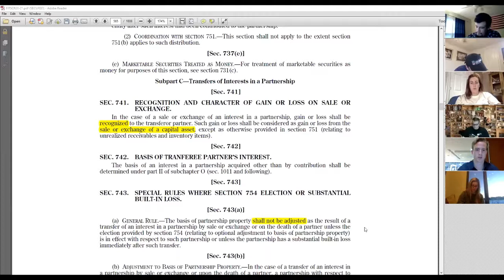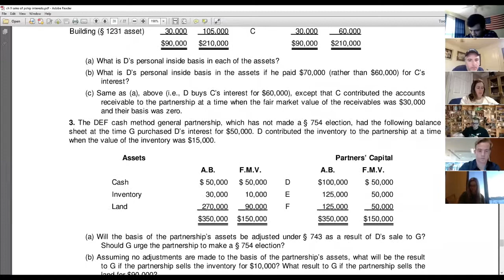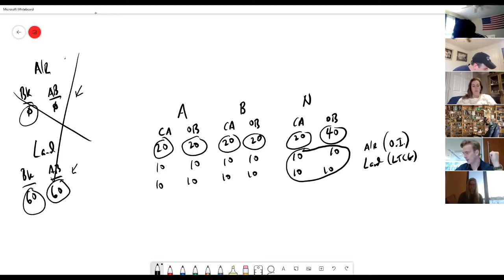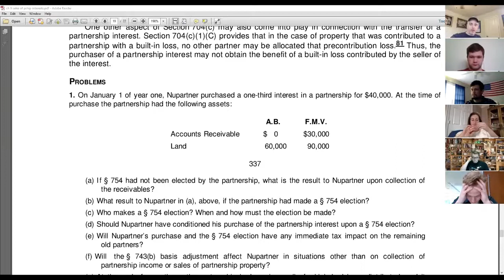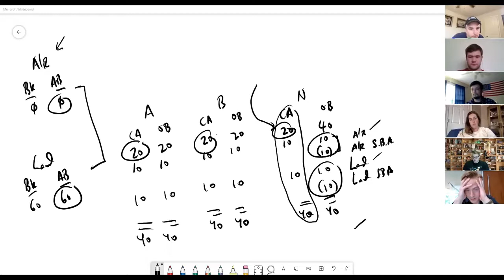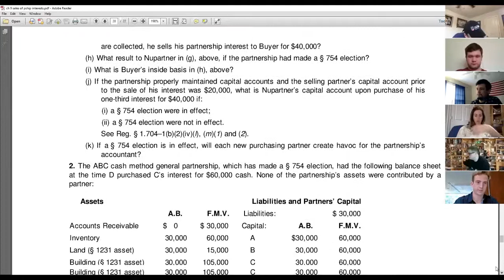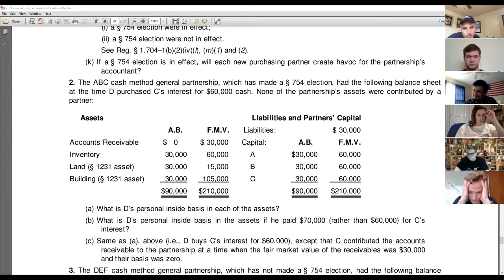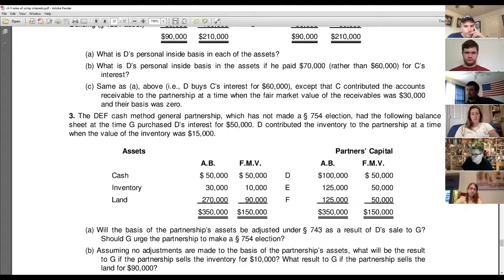Partnership Taxation law lecture #16 - Sales of Partnership Interests (Buyer Consequences